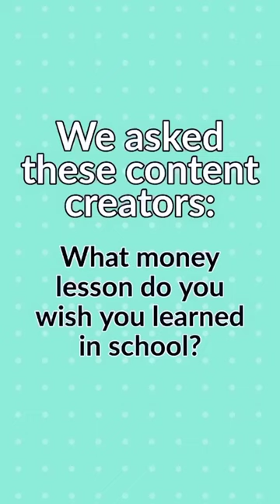What money lessons do top creators wish they learned in school?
At VidCon2022 we asked content creators: What money lesson do you wish you learned in school? Here’s what Brittany Broski, Tatayanna Mitchell, Sarah Schauer, and Elle Mills had to say.

What do YOU wish you learned about money in school? Comment your answer!